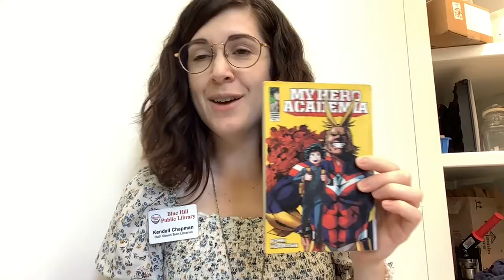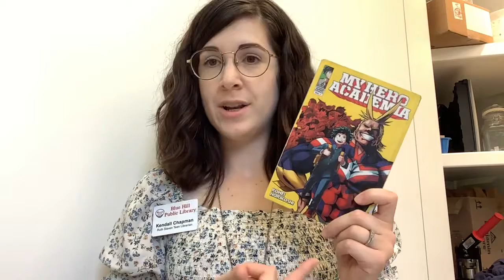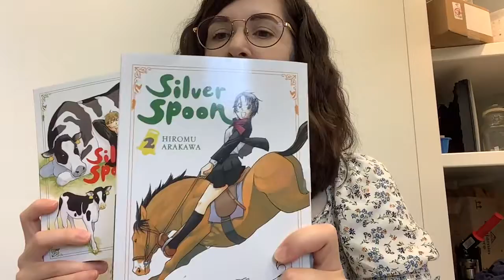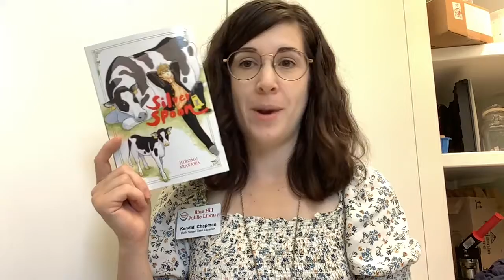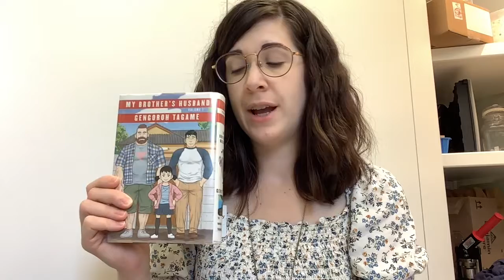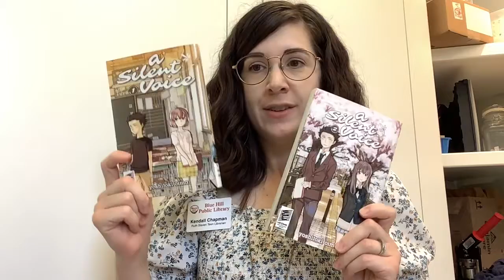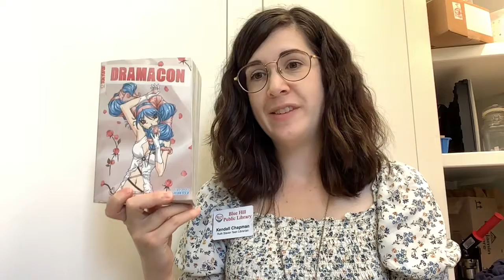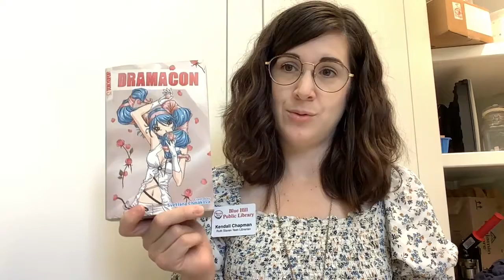Teen Book Talk - Manga Preview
Join Teen Services Librarian Kendall as she share a selection of different manga.